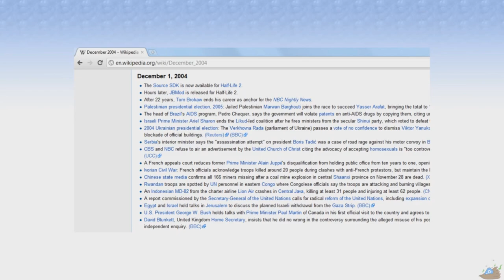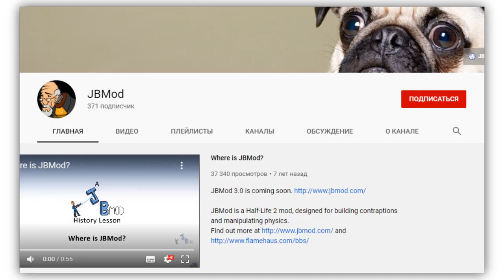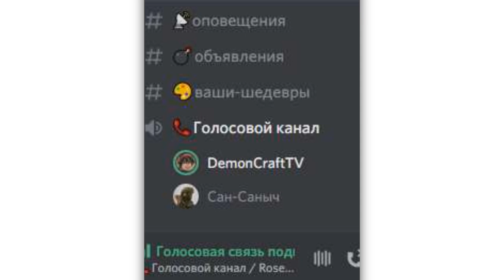JBMod – противник Garry's Mod или неудачная шутка?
Представляем короткий, но довольно забавный и интересный (?) видеоролик, рассказывающий о странном проекте под названием "JBMod"

Вступайте в нашу группу ВК, а также в наш DISCORD-канал.

AudaсIty
ShadowPlay